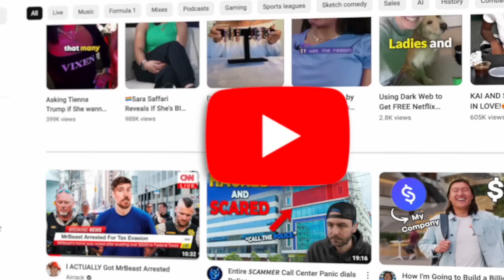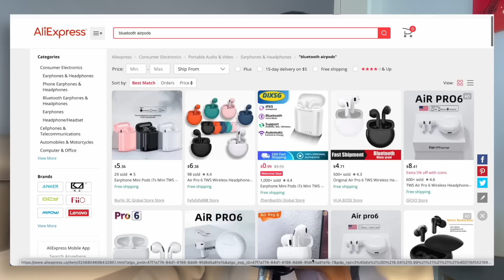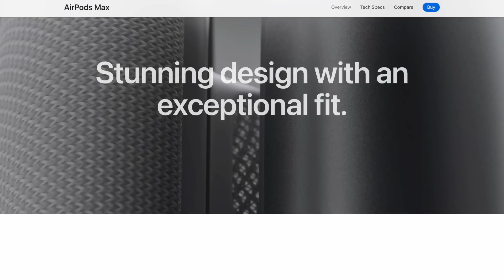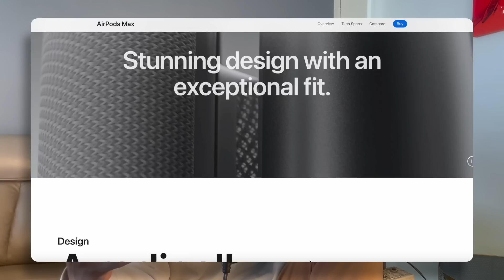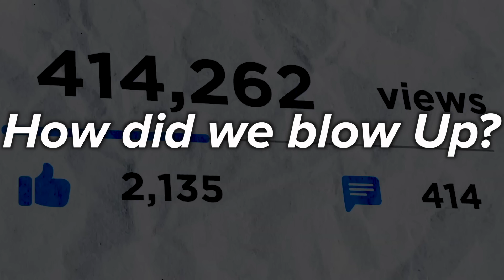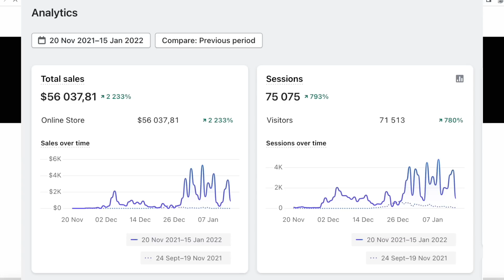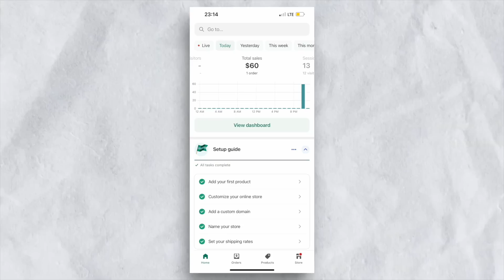I Tried Shopify Dropshipping until $50,000 (week 1)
I Tried Dropshipping until $50,000 in revenue